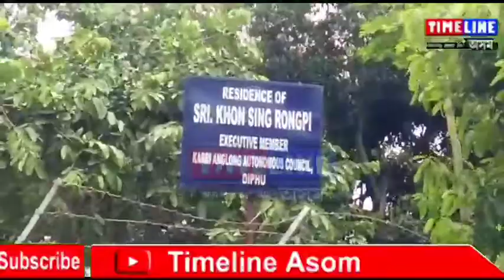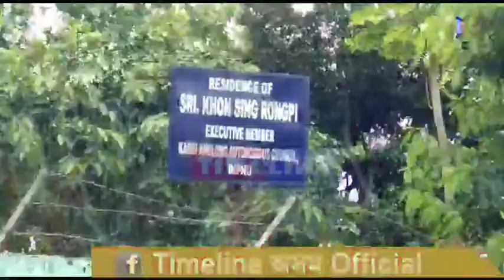News update.Bokajan.Boginodi.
ভয়ংকৰ গণ সংক্ৰমণৰ দিশে ডিফু /লখিমপুৰ বগীনদীৰ একাংশ চেলুনৰ কাণ্ডজ্ঞানহীন কৰ্মৰ গণসংক্ৰমণৰ আশংকা
বোকাজানৰ পৰা সমিক্ষা মহন্তৰ প্ৰতিবেদন ৷
বগীনদীৰ পৰা ভূবন গৌতমৰ প্ৰতিবেদন,টাইমলাইন অসম ৷